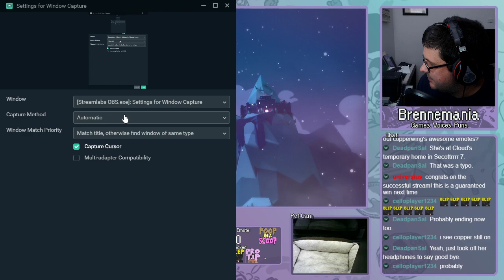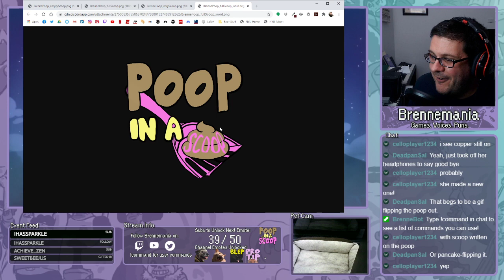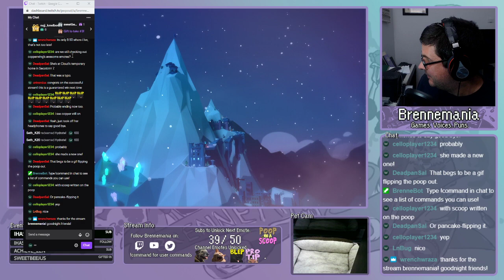Let's Play Celeste! Part 16 (C-SIDES)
My first time playing Celeste! In this video:
- We return to attempting the final room of the Summit C-side!
- A new emote slot gets unlocked, huzzah!
- Three hours, and hundreds of deaths later...
- ...WE FINALLY CLEAR SUMMIT C-SIDE LET'S GOOOOO
- And then we nearly get through Core C-side in the last hour of stream! We'll pick up there next time!